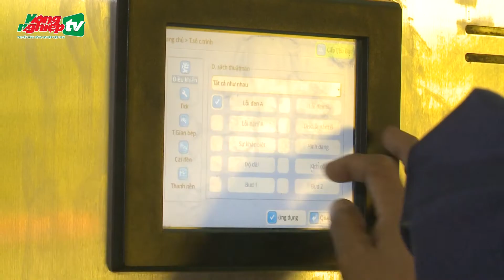Ngành điều tự tin đáp ứng các quy định mới của thị trường Trung Quốc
Báo Nông nghiệp Việt Nam tổ chức tọa đàm nội dung "Ngành điều nỗ lực đáp ứng các quy định mới của Trung Quốc" với sự có mặt của Hiệp hội Điều Việt Nam và Doanh nghiệp Tanimex Long An.